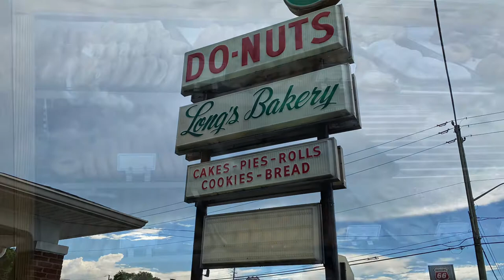Tolle gets Full @ Long’s Bakery - Indianapolis, Indiana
Trying some donuts recommended by Tim from the YouTube Channel Throttle Power at Long’s Bakery in Speedway, Indiana just outside of Indianapolis.